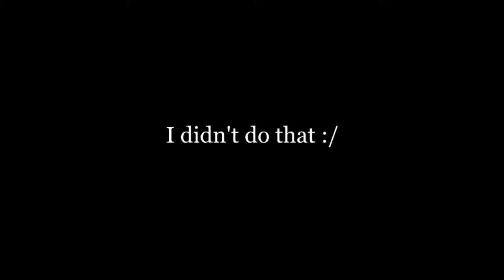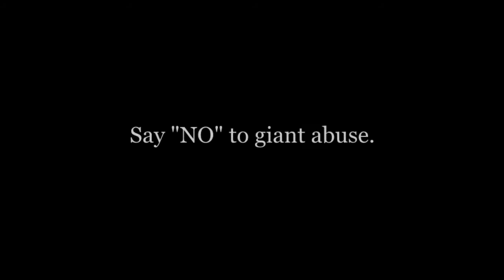WTF is this game? - Cry of Fear (Funny Moments)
Hello guys :) Today I have a really good video for you. I don't want to say much, but this is probably the best video I created so far )my opinion). Wanna support me? Then click the "like" button. It helps me more than you think :] Enjoy!

Intro: Good Lyfe Addikts - R.O.T.F.M

Herb Alpert and the Tijuana Brass - Tijuana Taxi

Caramell - Caramelldansen

YELLO - The Moon (Oh yeah)

I'm so fresh you can suck my nuts (Actual name of the song :D )

Herb Alpert and the Tijuana Brass - Spanish Flea

sad4me

Outro: Good Lyfe Addikts - Access Love